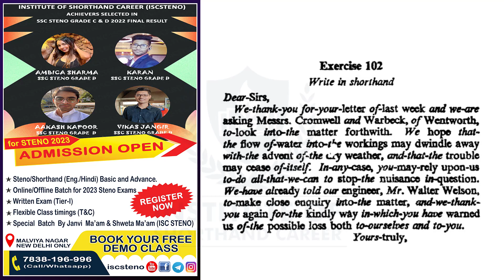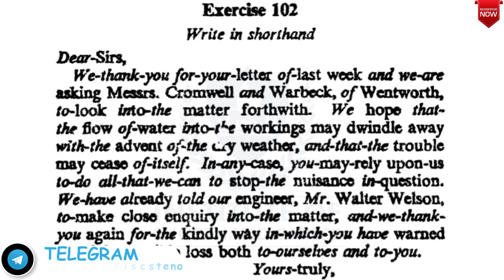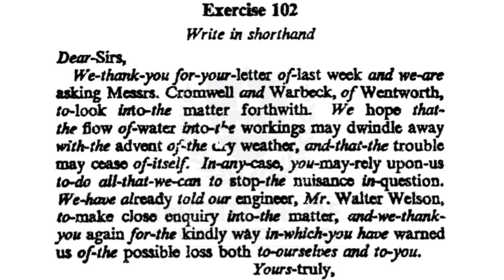Exercise-102 | Audio Dictation | Pitman Green Book | By Janvi Ma'am